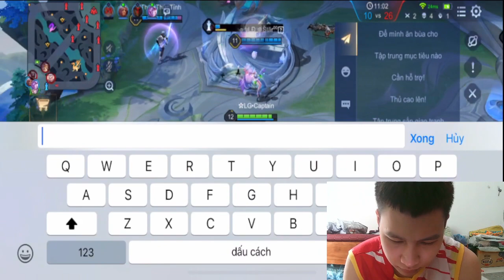Secrets to Mastering Hero Combos in Liên Quân